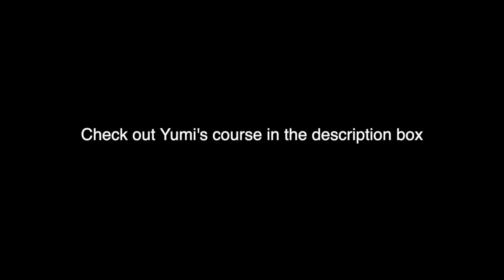日本にいながら英語発音を伸ばすコツは○○に合わせること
大人になってからの英語発音矯正の効果をまず最初に知りたい方はこちらから。英語上級者がさらに上に行くための３つの発音ポイントをまとめた無料動画をプレゼント中。リンクから動画をダウンロードできます。Aiko Hemingwayが23歳で英語が聞き取れない・話せない・通じない状態からどうやって英語力と発音力を伸ばしていったかをシェアしています。世界で通用する英語発音、話し方、考え方を探し求めている方へのポイントが満載で、日本人のための英語発音習得方法です

英語発音コーチング、英語コーチ・発音コーチ向けビジネスコーチング、講演、取材、企画などのお問い合わせはこちらのフォームからお待ちしています

アメリカのTEDx Talkに登壇してセカンドラングエッジの発音とリスニング力の習得についてスピーチしたものはこちらから（公式TEDxTalkユーチューブチャンネルへのリンク）
Breakthrough in Adult Language Learning (TEDx Talk in Huntington Beach, California, USA)

英語圏で出した共著の本 POSSIBILITY はこちらから

現在Kajabiというプラットフォームを使ってメールリスト、ファネル、オンラインコース、サブスク、不労所得を管理しています。アメリカでNo1のオンラインビジネス構築システム。これを30日間無料で使えるリンクをシェアしています。このリンクでKajabiを使う人にはプラットフォームを活用する方法をプレゼント中。ビジネススキルゼロから生計を立てられる生活を可能にしてくれたKajabiはコーチ業をする人におすすめです！リンクはこちらから
＊現在、英語コーチ・発音コーチに働く時間を減らして収入を増やすシステムをコーチングしています。

Yumi's English Boot Campのチャンネルにも出ました！リンクはこちらから

今回のエピソードは、Yumiさんの英語発音練習方法をシェアしてもらいました。そこから気がついたのは、Yumiさんがいかに徹底して英語をキープしているかということ。She is committed 100%！日本に住みながらこうやって英語力、英語発音力を維持して、上達を続けている人がいるんだから、他の人にもできるんです。「いい話聞いた」で終わらせないように！英語をキープすることが自分の人生で大切なことならば、こうやって行動してください。This episode will inspire you in so many ways!